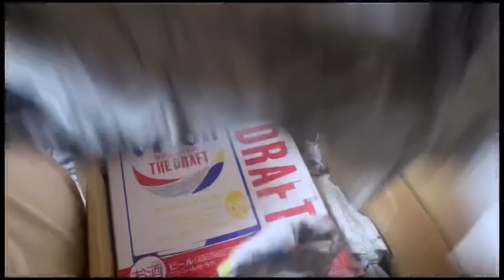Family Christmas Party/ exchange gift vlog #18